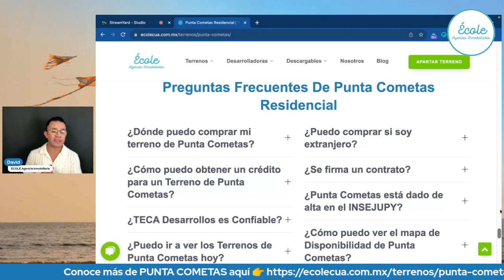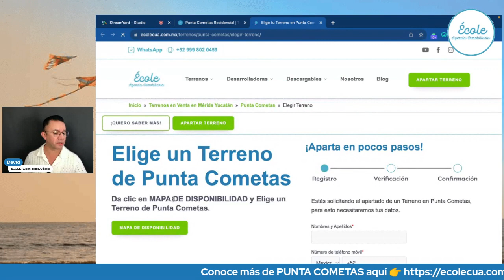❓ Preguntas Frecuentes de 🪁 Punta Cometas 🪁 Residencial de Terrenos en Mérida por TECA Desarrollos❓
En este video David Responde las Preguntas más comunes de Punta Cometas Residencial. ¡Conoce las Respuestas Ahora!

¿Te gustó Punta Cometas? ¡Pues Listo! Compra hoy Mismo Tu Terreno 😎

¿𝗤𝘂𝗶𝗲𝗿𝗲𝘀 𝗰𝗼𝗺𝗽𝗿𝗮𝗿 𝘂𝗻 𝗧𝗲𝗿𝗿𝗲𝗻𝗼 𝗲𝗻 𝗣𝘂𝗻𝘁𝗮 𝗖𝗼𝗺𝗲𝘁𝗮𝘀? 𝗖𝗼𝗻𝘁𝗮́𝗰𝘁𝗮𝗻𝗼𝘀 𝗮𝗵𝗼𝗿𝗮, 𝗰𝗼𝗻 𝗴𝘂𝘀𝘁𝗼 𝘁𝗲 𝗮𝘁𝗲𝗻𝗱𝗲𝗿𝗲𝗺𝗼𝘀 𝗱𝗲 𝗹𝘂𝗻𝗲𝘀 𝗮 𝗱𝗼𝗺𝗶𝗻𝗴𝗼 𝗱𝗲 𝟴𝗮𝗺 𝗮 𝟴𝗽𝗺 𝗵𝗿. 𝗖𝗗𝗠𝗫/ 𝗠𝗲́𝗿𝗶𝗱𝗮.

¡𝗔𝗽𝗿𝗲𝗻𝗱𝗲 𝗮 𝗖𝗼𝗺𝗽𝗿𝗮𝗿 𝗧𝗲𝗿𝗿𝗲𝗻𝗼𝘀 𝗲𝗻 𝗠𝗲́𝗿𝗶𝗱𝗮 𝘆 𝗬𝘂𝗰𝗮𝘁𝗮́𝗻 𝗰𝗼𝗺𝗼 𝘂𝗻 𝗣𝗿𝗼! 😎
Descarga ahora nuestra GUÍA GRATUITA PARA COMPRAR TERRENOS RESIDENCIALES EN PREVENTA EN YUCATÁN 2023.

Conoce aquí nuestro catálogo SÚPER SELECTO de Terrenos en Mérida.

Solicita ahora una Asesoría Especializada en Terrenos Residenciales en Preventa en Yucatán. 👇🏻 DA CLIC 👇🏻